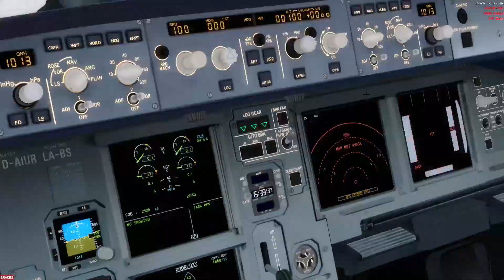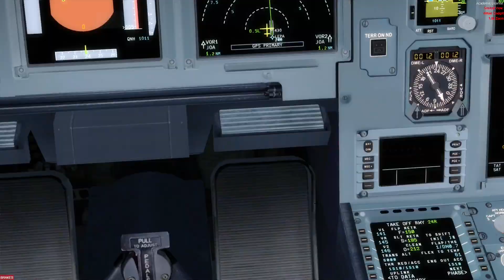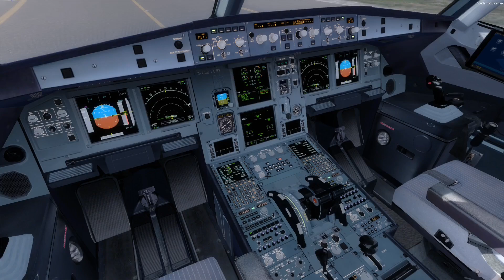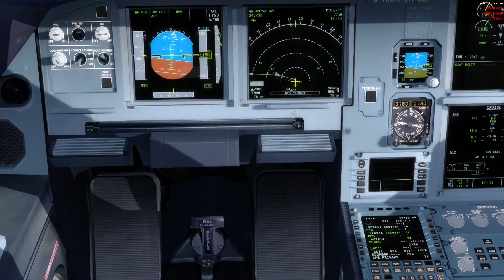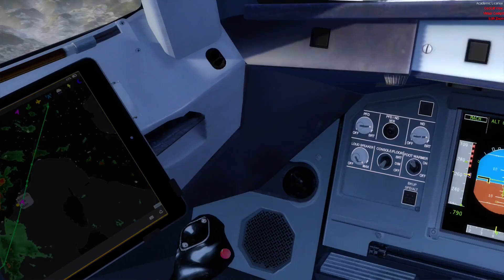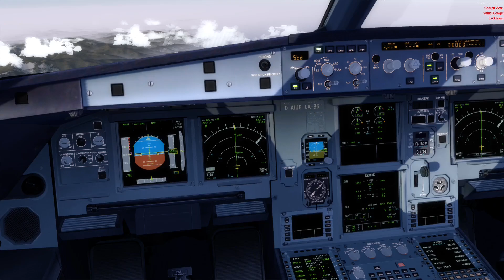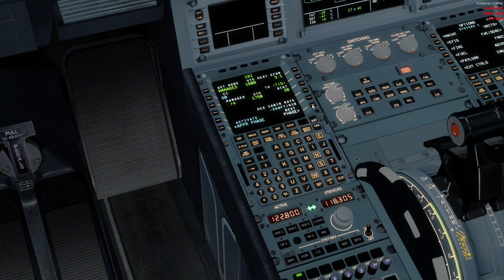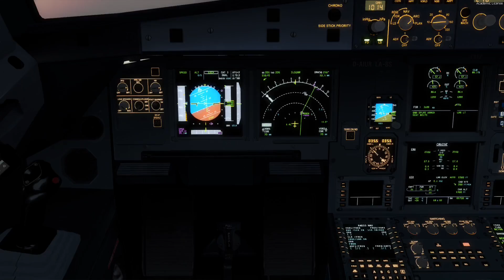[P3D v4.5 | VATSIM | Full Flight] Time for a upgrade & to head home ❤ | OCN3RK/4Y453 | LEPA-EDDM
PMDG 747-8 Queen of the Skies II - Expansion Package for Prepar3D

PMDG 747-400 Queen of the Skies II - Base Package for Prepar3D

Mega Airport Berlin Brandenburg professional by aersoft for P3D v4 / V5

Die zwei Videos sind besondere Beispiele, wo meine Lieblingsversion vorkommen.